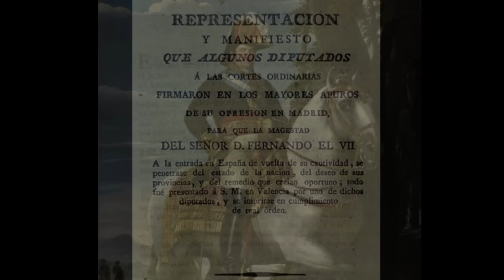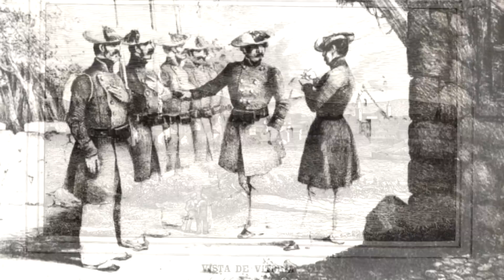Carlos María Isidro: claves para entender la primera guerra civil española.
El siguiente proyecto pretende elaborar un vídeo relativo al período de la primera guerra carlista, utilizando como recurso la supuesta voz de uno de sus personajes, que contará en primera persona unos hechos trascendentales para la historia de España.
Autor: Caín Somé Laserna
Departamento de Historia Comtemporánea
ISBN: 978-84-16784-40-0